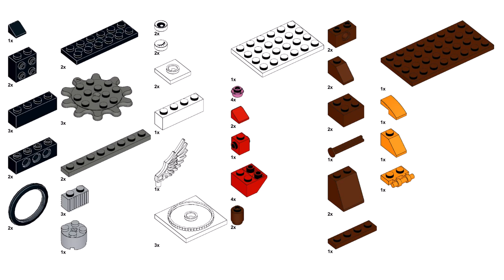ROTATING BIRDS Lego classic 11019 ideas How to build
How to build a rotating birds with Lego classic 11019? Following this instruction, you can make a rotating birds using only the parts of the Lego classic 11019

This is my adaptation for Lego classic 11019 video @diamabolo